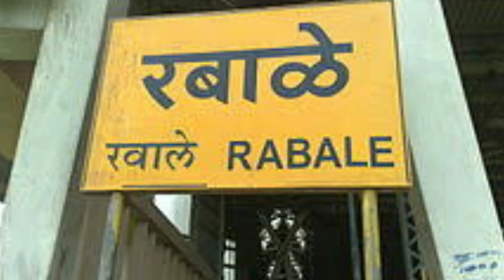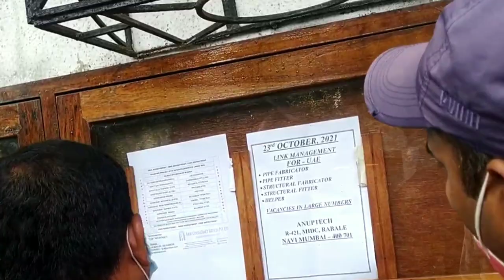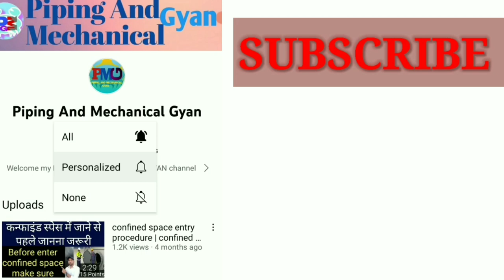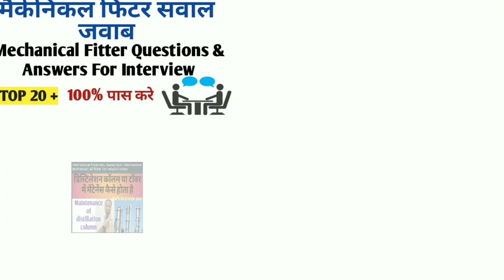अनुपटेक मुंबई || anuptech mumbai || anuptech training center mumbai || rabale anuptech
Hi Friends :
Iss video me anuptech training center mumbai me kaha hai kaisa hai kya kya hota hai jab app interview Dene jate hai  in sab ke bare me bataya hu mujhe aasha nhi balki purn vishwas hai ki ye jankari aapko pasand aayegi.
Thanks

1- Types of valve and function | types of valves in hindi | वाल्व के प्रकार हिन्दी में | gate ball globe..

3- Types of gasket used in Piping | types of gasket | gasket types and uses | what is gasket